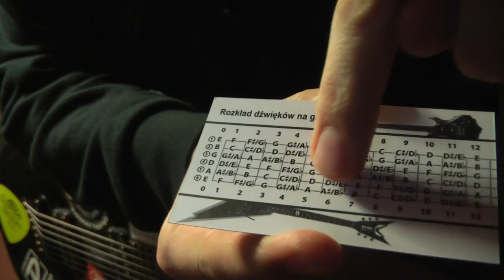Lekcje gry na gitarze skala bluesowa zapoznanie